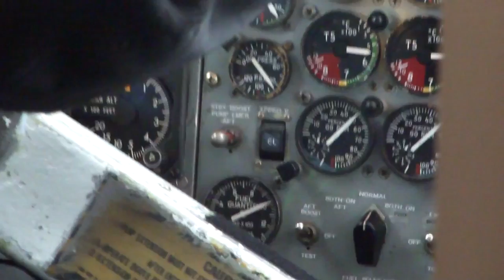Adventures With Aviator - Skydiving Wingsuit Rodeo Ride...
Read This!

Answers to commonly asked questions.
1) I film with a Canon 5D MkII and a 35mm F1.4L lens... Usually mounted to an inverse steady cam rig that I've custom built for my uses.

2) The music in the intro is Kaspy's "Irai" -- Find more of his music

3) Yes, I do reply to messages and comments... It sometimes takes a while, as there are so darn many of you awesome dudes :D